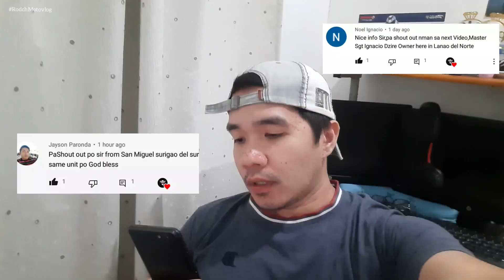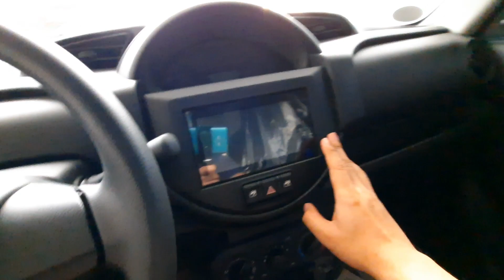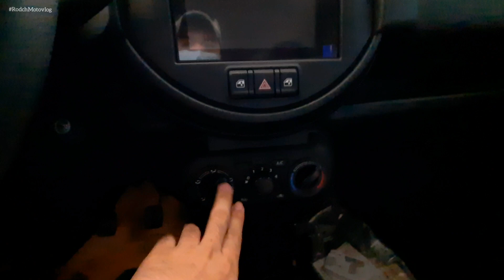BUDGET CAR | ALL NEW SUZUKI S-PRESSO 1.0L MT 2020 | WALKAROUND REVIEW | PHILIPPINES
All new Suzuki S-Presso 1.0 MT 2020!🔥🔥🔥

You can visit this Suzuki branch at Carmona Autoplex!